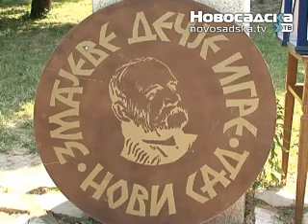Zmajeve decje igre.flv